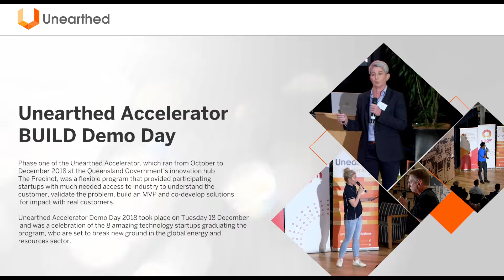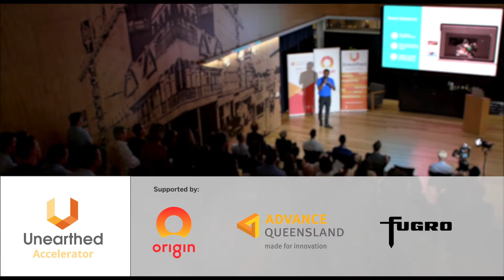Unearthed Accelerator BUILD Demo Day 2018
Over 80 energy and resources sector executives, METS professionals, government supporters, technology entrepreneurs and investors gathered at Advance Queensland’s The Precinct in Fortitude Valley, Brisbane on Tuesday 18 December 2018 for Unearthed Accelerator Demo Day.

Demo Day was a celebration of the eight dynamic startups that graduated the first phase of the Unearthed Accelerator program, as well as over fifty highly experienced mentors and industry partners and supporters who have contributed so profoundly to the success of this year’s program.

It was also an opportunity for the talented founders to showcase how much they have grown over the 3-month program and demonstrate their innovative and diverse technology solutions that are set to form part of the $1 trillion economic impact that the energy and resources sector is facing from digital transformation over the next decade.

The Unearthed Accelerator is a mentor-driven program supported by industry partner Origin Energy, government partner Advance Queensland, and program supporter Fugro that connects startups to industry customers, mentors and advisors, while helping founders to achieve their entrepreneurial vision.

To find out more, or apply for Unearthed Accelerator SCALE 2019,